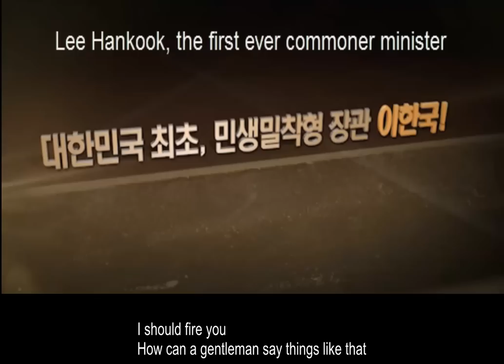[Eng Sub] The Final Blow (2011) Trailer | 결정적 한방 (2011) 예고편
Yoo Dong Geun (Actor) Yoon Jin Seo (Hayoung) Kim Jung Hoon (Soohyun) Park Joong-goo (Director)
Click to see synopsys (Spoiler alert!)

This movie will tell family story of working as a rookie secretary for an upright politician, going through rooting out all sorts of corruption and at the same time living a life as a father.